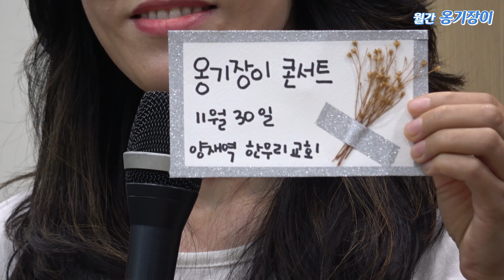월간옹기장이 Ep 04-2 옹기장이의 선물 / 2019년 10월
** 월간옹기장이 Ep.04-2 선물 (2019년 10월) **

월간 옹기장이 4-2
지난주에 이어 옹기장이가 준비한 선물을 하나씩 공개합니다.

장소 협조 : 한사랑 교회(공항동)

옹튜브 밴드
  Piano 이홍범   A.Guitar 김웅기  Percussion 윤용안

옹상블
  Violin 윤희영  Cello 우지현

음향 : 노을
믹싱&마스터링 : 임재만
진행 : 김남웅

촬영 : 박정현, 이승훈
연출&구성&편집 : 박정현

노래
 Sop. 신승희 오영주 황지현
 Alto 김희진 남미정
 Ten. 김남웅 정태성
 Bass 문남기

1. 정기 후원 (미션펀드)
2. 후원 계좌 : 우리은행 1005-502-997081 (예금주 : 옹기장이)

07301 서울 영등포구 영등포로 190-1 (영등포동4가) 3층  옹기장이선교단